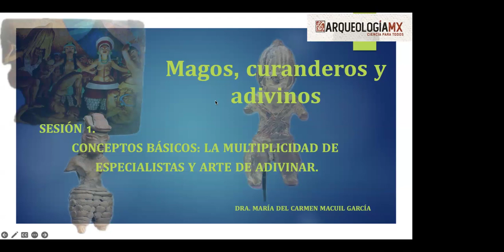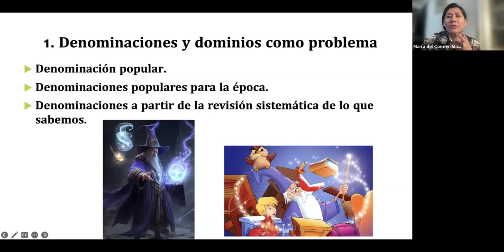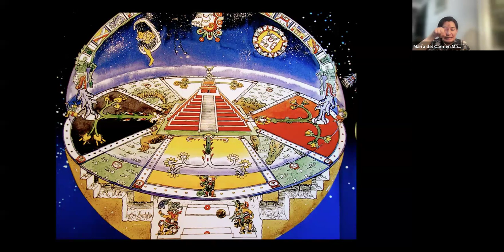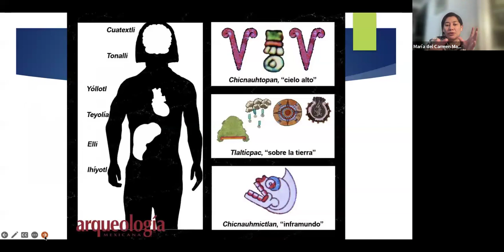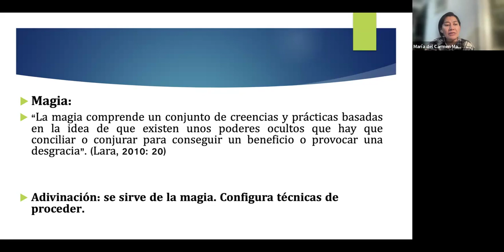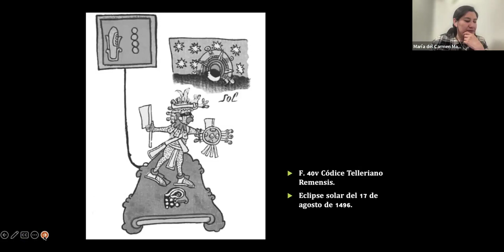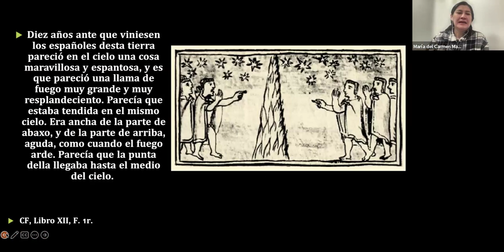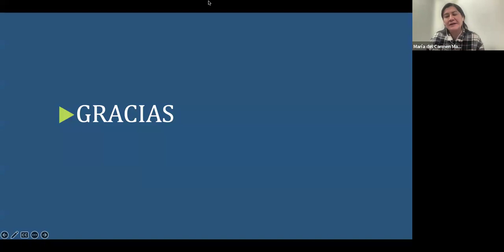Magos, curanderos y adivinos: Los especialistas y el arte de adivinar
Curso impartido por la Dra. María del Carmen Macuil García